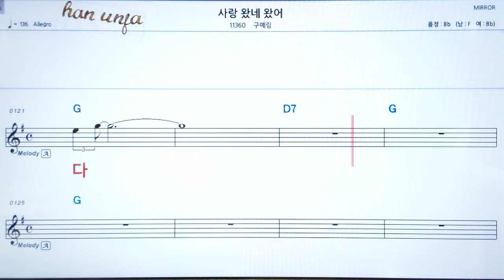💖사랑 왔네 왔어/구예림 👍코드,악보, 가사 ,Karaoke*카라오케 반주